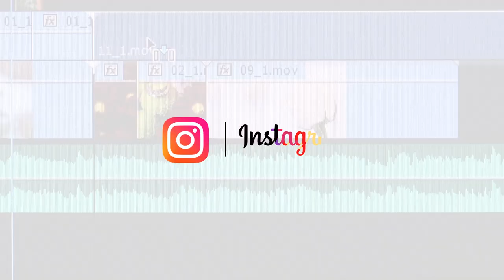Transitioning from Judo to Bjj